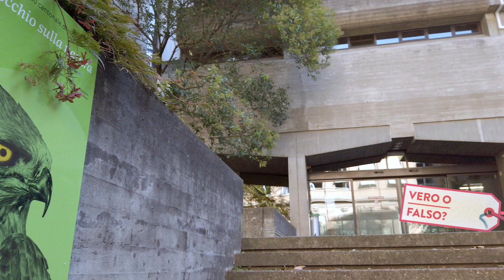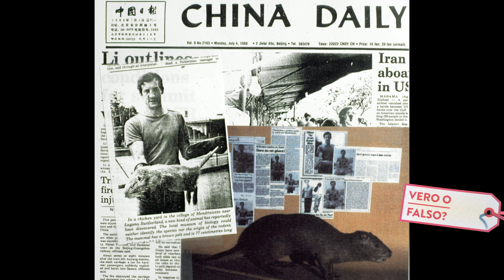Il Topo di Chernobyl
In occasione della Giornata nazionale delle collezioni di storia naturale, più di 20 istituzioni svizzere vi offrono uno sguardo dietro le quinte. D'ora in poi, i curatori ti raccontano le storie degli oggetti selezionati.

Ma attenzione: È la storia del collaboratore scientifico Nicola Zambelli del Museo Cantonale di storia naturale Lugano vera o falsa? Esprimi la tua opinione e partecipa su I prezzi esclusivi sono in palio!